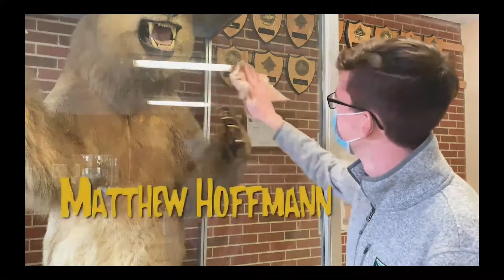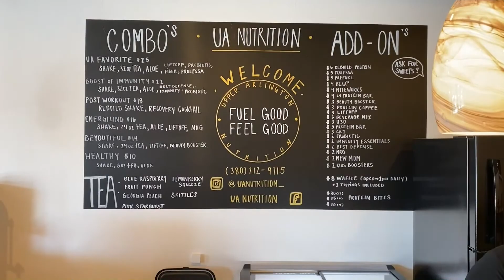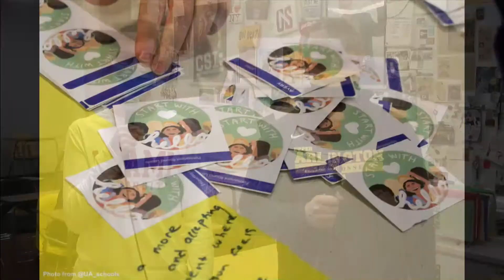Kickin' It Live 2020/2021: Episode 23 (2.25.21)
This episode interviews UAHS principal about all-in 5 days, showcases a new local health food spot, and the ice hockey team.